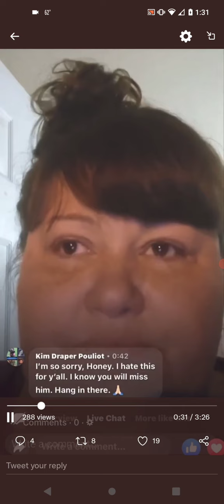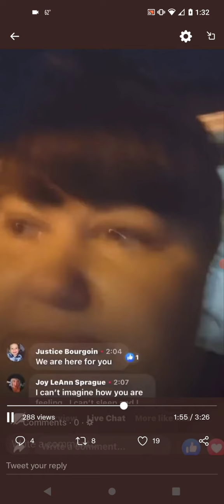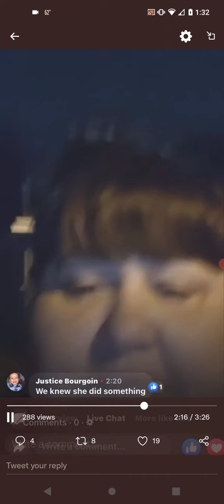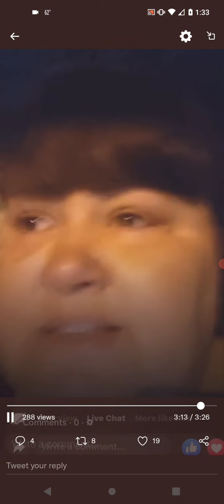Babysitter Says Leilani Simon Was In The Road Tonight (Quinton Simon)